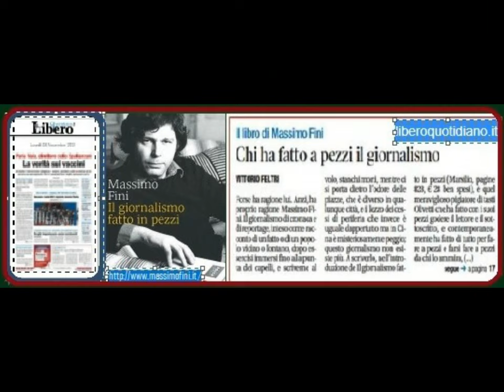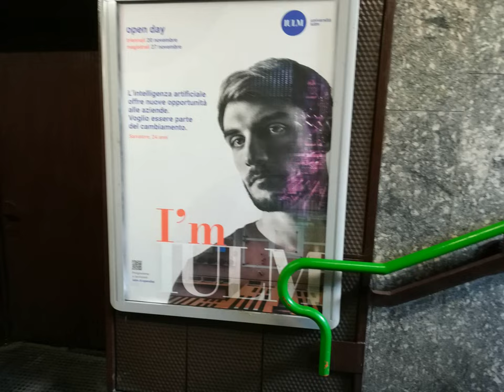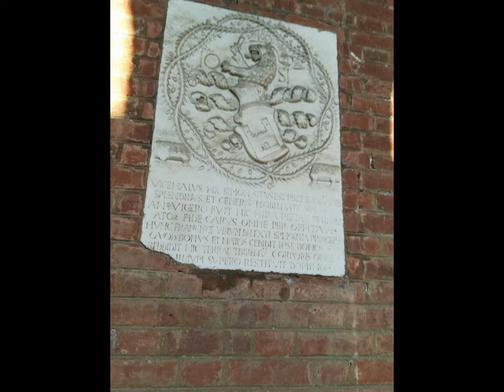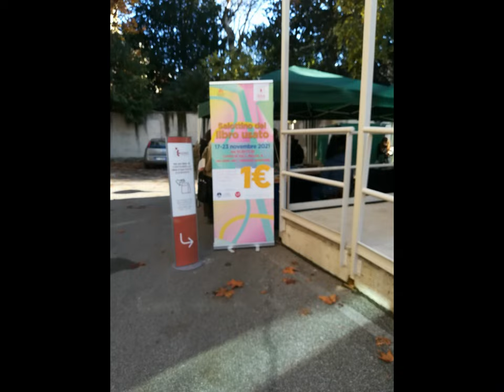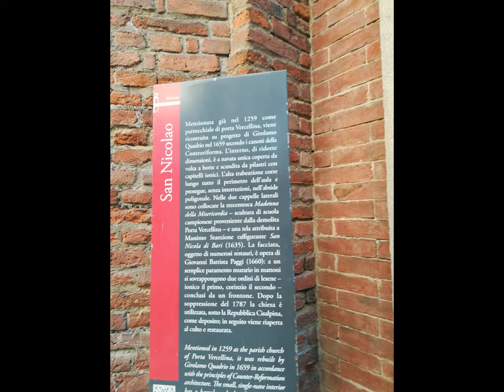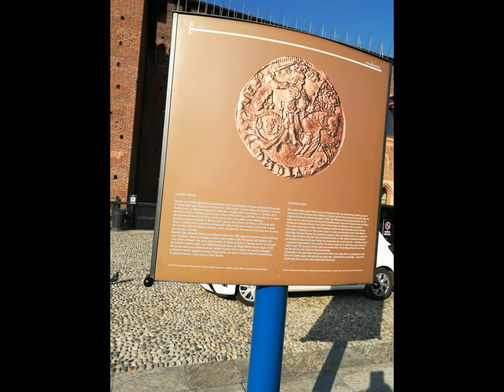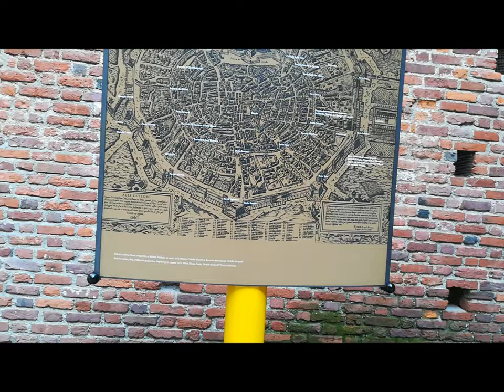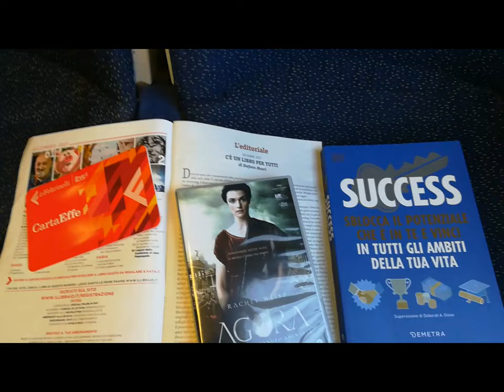MI BookCity et al.[by Sergio Conegliano]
via Huawei P8 Lite & MAGIX video deluxe 17Premium